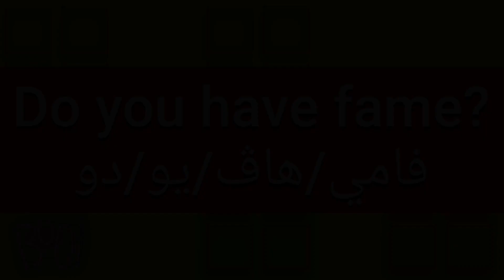ما معنى كلمة fame